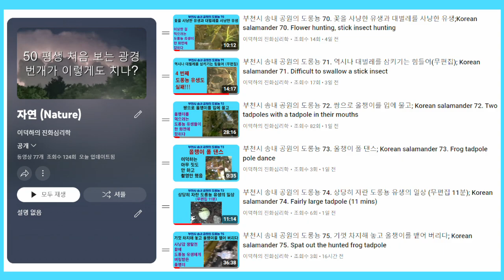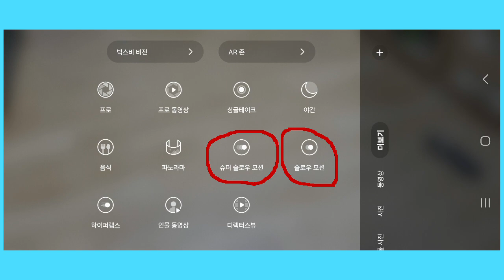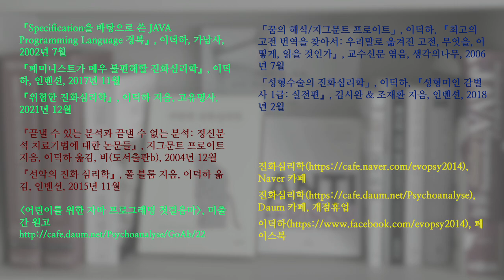부천시 송내 공원의 도롱뇽 76. 올챙이의 공기 호흡 (FHD 120 슬로우 비디오); Korean salamander 76. Breathing of a frog tadpole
올챙이가 공기 호흡을 하는 듯한 장면을 촬영했습니다. 초당 프레임 수를 120으로 설정하고, 해상도를 Full HD로 설정했습니다. 제법 그럴 듯한 슬로우 비디오를 만들 수 있었습니다.